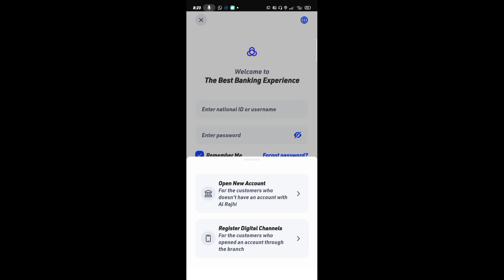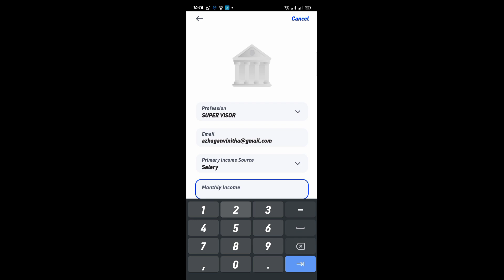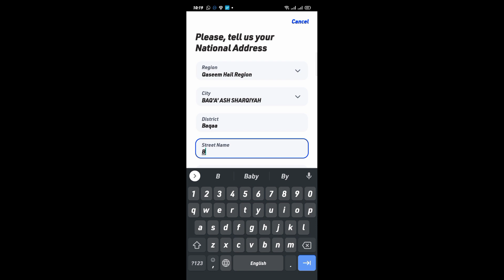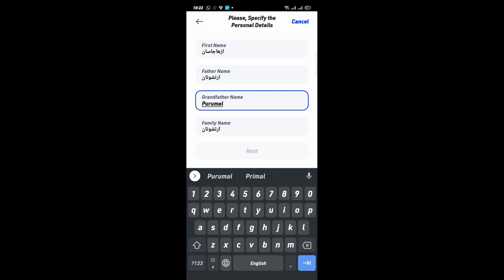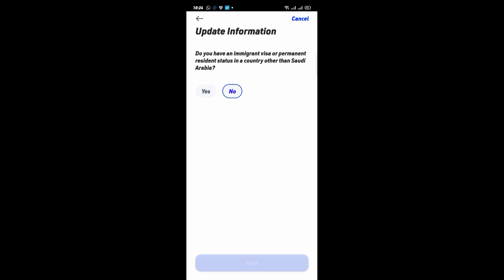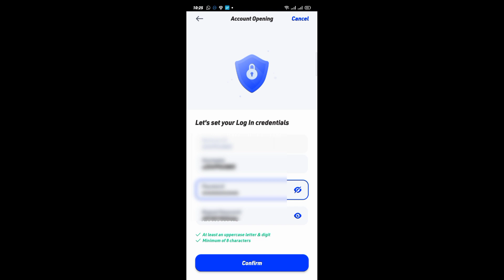Alrajhi Bank Account opening Online 2024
Alrajhi Open New Account Online 2023 | Alrajhi Bank Account Opening Online | Alrajhi Account Opening

Is video me apko btaya hu ki ap alrajhi bank account open kaise kar sakte ho bilkul aasan tarika se saudi arab me kaise open hota hai alrajhi bank
or aplog k sawal ka sara jawab diya hu agar apka koi or sawal ho to puch sakte ho ap

More video about kafala and saudi worker:-

Your quires:-